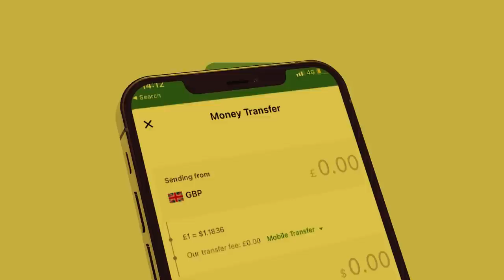Xog Taliye Mahad Canbashe ayaa Soo qabtay Jabuutaawi? Shirkii jamac Siyaad oo lagu tageray Ciidanka?